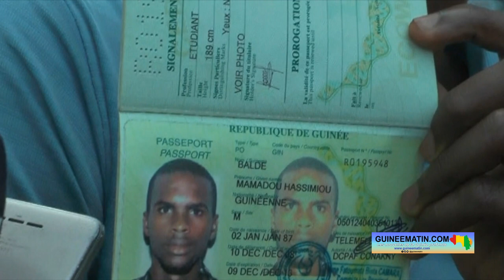Ouverture du procès du crime du 28 Septembre 2009 : reportage